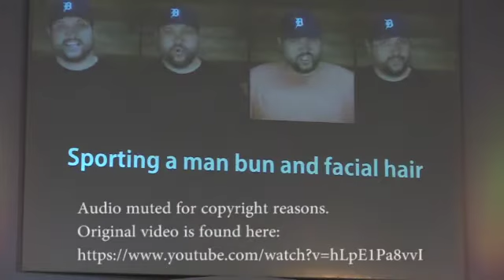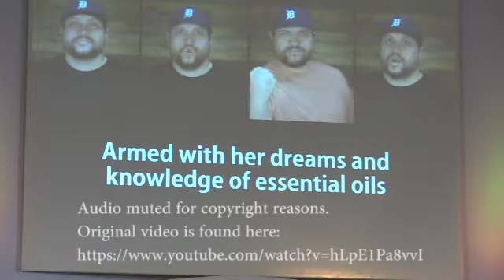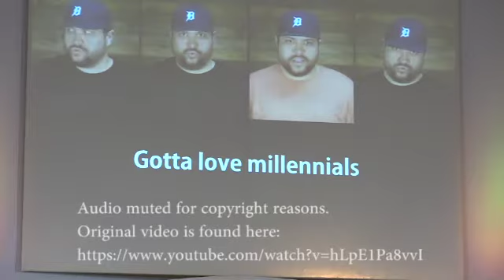Sermon from 3/19/2017: Partnering for the Next Generation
Pastor Lanny presents some myths and truths about the Millennial generation, and discusses the challenges Our Father’s House – and any organization – faces in intentionally building a healthy, strong trans-generational ministry.